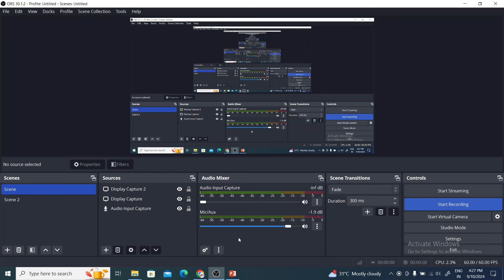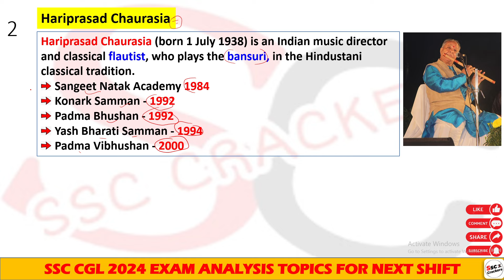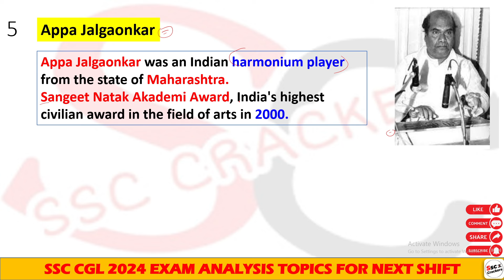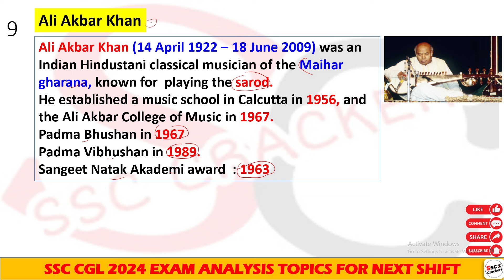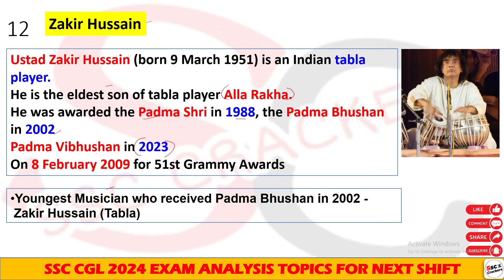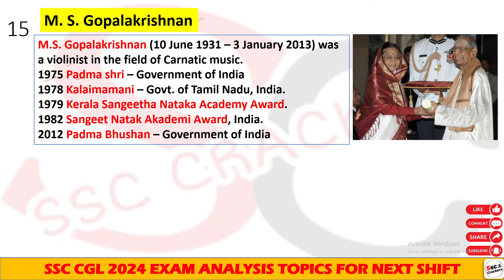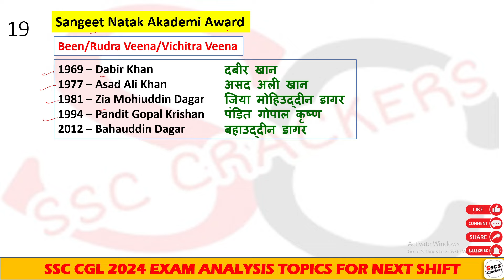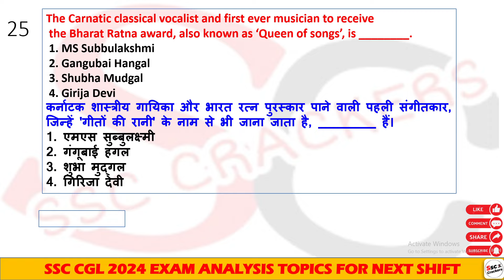SSC CGL 2024 EXAM के हर SHIFT में पूछा जा रहा है Musician Related Awards के Questions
SSC CGL 2024 (PRE+MAINS) Target GK Section Foundation (ब्रह्मास्त्र) Batch | By SSC Crackers

SSC MTS 2024 Target GK Section ( ब्रह्मास्त्र 40 Days Crash Course ) Batch | By SSC Crackers